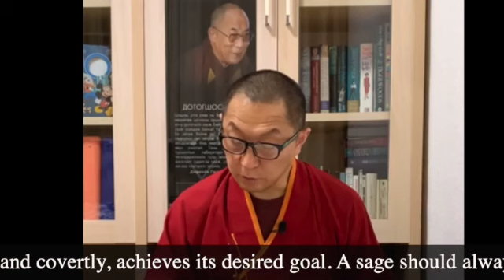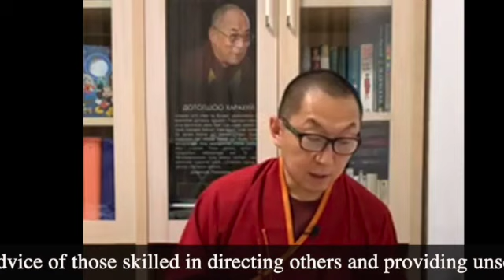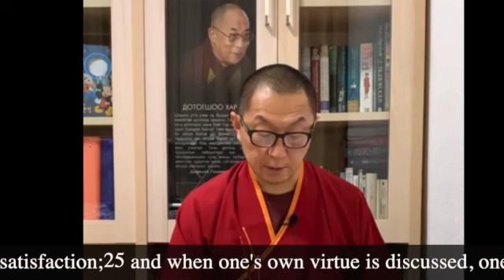30. Бодьсатвын явдалд орохуй | A Guide to the Bodhisattva's way of life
One who has become self-controlled in that way should always have a smiling face. One should give up frowning and grimacing, be the first to greet, and be a friend to the world. One should not inconsiderately and noisily throw around chairs and the like. One should not pound on the door, and one should always delight in silence. The crane, the cat, or the thief, moving silently and covertly, achieves its desired goal. A sage should always move in such a way. One must respectfully accept the advice of those skilled in directing others and providing unsolicited aid. One should always be the pupil of everyone. One should express one's appreciation for all good words. Having seen someone engaging in virtue, one should cheer him on with praises. One should speak of others' good qualities in their absence and relate them again with satisfaction;25 and when one's own virtue is discussed, one should consider it as appreciation for good qualities. All endeavors are for the sake of satisfaction, which is difficult to obtain even by means of wealth. So I will enjoy the pleasure of satisfaction in good qualities diligently accomplished by others.